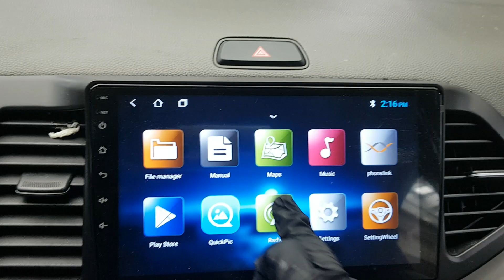KIA MORNING 2016 EN VENTA! GT328932 | Vehículos Coreanos Sena Trading